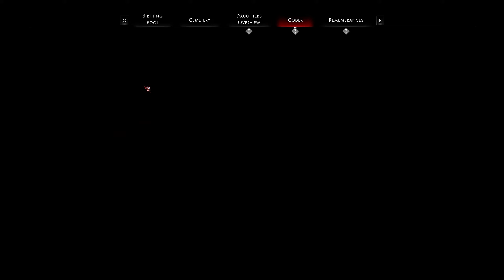Accidental Greatness | OTHERCIDE (1440p) - EP 19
The backstab wasa great, the actual thinking was horrible. It is going to take a sec to git gud again.

Descend into Humanity’s last hope. The Daughters, echoes of the greatest warrior to ever live, are all who stand before Suffering and death.
Lead your army of Daughters to battle with all the skill you can muster. Your prowess in combat will decide their fate, shape their abilities and personality. Make the toughest decision and sacrifice one to heal another - survivors will get stronger, ready to fight the next battle. -lightbulb crew, Focus Home Interactive

Valkyrie by: Me
Animation model by: (CRYPTON FUTURE MEDIA, INC)

Hello, I am Valkyn/Generic_Gamer. I am a college student that decided to record myself playing video games. I was watching so many other creators like Markiplier and Northernlion that they inspired me to create my own content. I will be playing games by AAA Developers to Indie.f